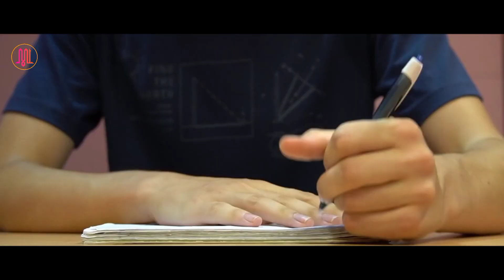বুদ্ধিমত্তার গল্প | New Islamic Bengali educational stories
mahmud islamic tv mahmud islamic tv official YouTube video maulanar bayan islamic bayan maulana videos youtube video feed non muslim vs muslim islamic video mahmu islamic tv official islamic story top islamic video best islamic status mahmud islamic tv islam best islamic video বুদ্ধিমত্তার গল্প New Islamic Bengali educational stories